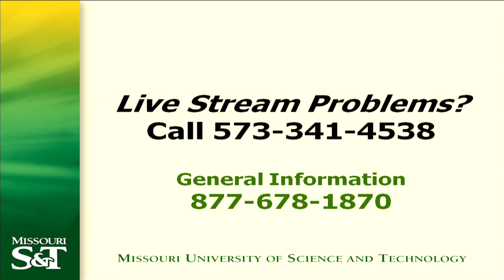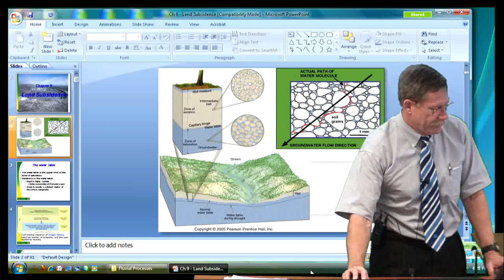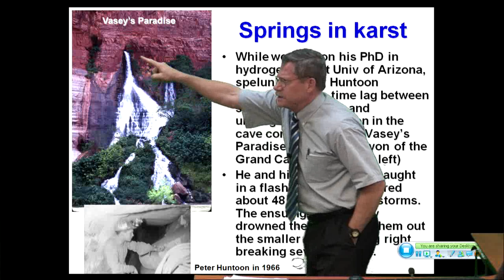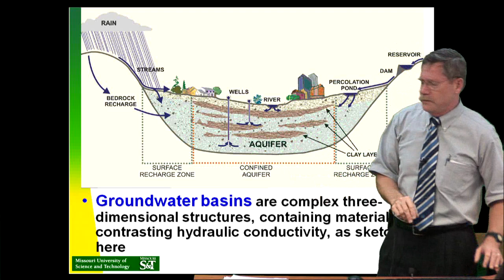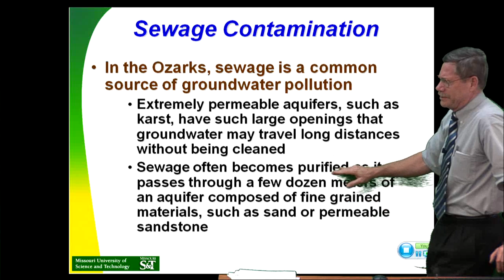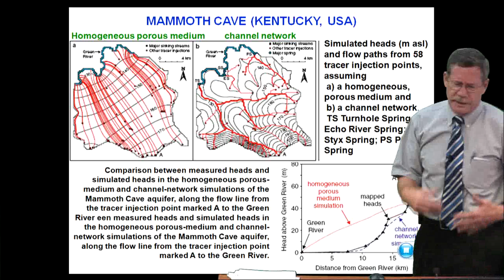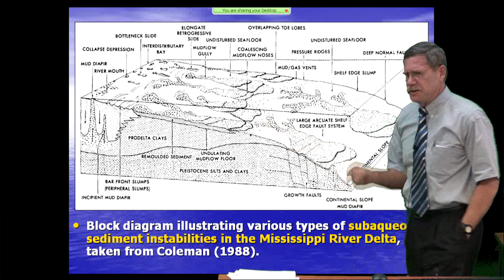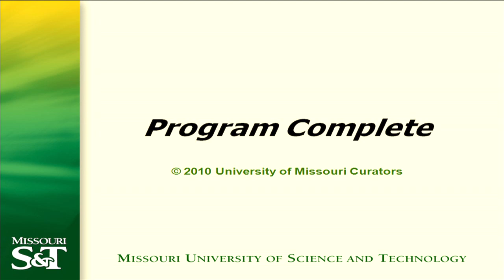Engineering Geology And Geotechnics - Lecture 12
CLASS:  GeoEng 341
PROFESSOR:  Dr. David Rogers
DESCRIPTION OF COURSE:  Study of procedures and techniques used to evaluate geologic factors for site selection and the design of engineered structures. Prerequisite: Ge Eng 275.